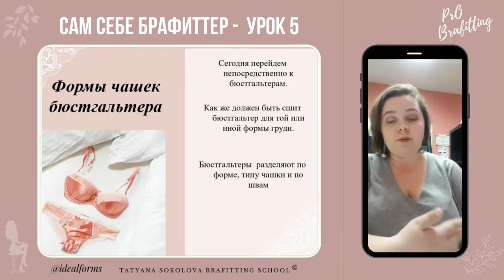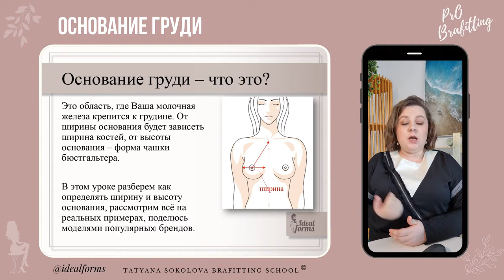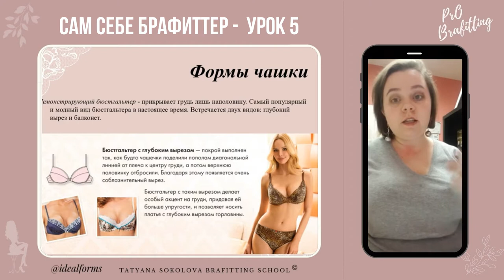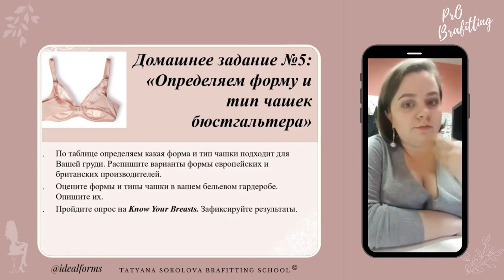ОНЛАЙН-ШКОЛА БРАФИТТЕРОВ | Отзыв Мария Киселёва г. Владимир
Мария Киселёва, прошла полный курс по брафиттингу и c большим удовольствием поделилась своим впечатлением , инсайтами при прохождении программы курса  "Сам себе брафиттер" - "PRO BRAFITTING" 63 академических часов.

О КУРСЕ : Автор курса Татьяна Соколова - Брафиттер №1 в России
2 - МЕСЯЧНЫЙ ОНЛАЙН-КУРС
  Более 200 учеников  "Сам себе брафиттер" и получили - Удостоверение о повышении квалификации по брафиттингу.
Индивидуальный подбор женского нижнего белья с учетом индивидуальных особенностей женщины
Все, что нужно знать, чтобы стать профессиональным брафиттером и увеличить свой доход в 2 раза
Авторская программа, не имеющая аналогов
▶Моя миссия зашита в собственную франшизу бренда "Ideal Forms"